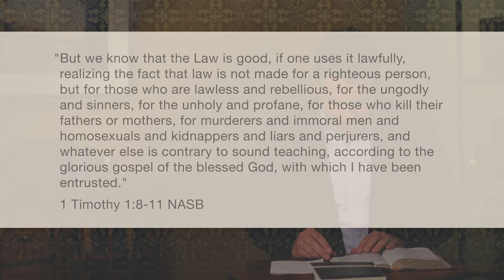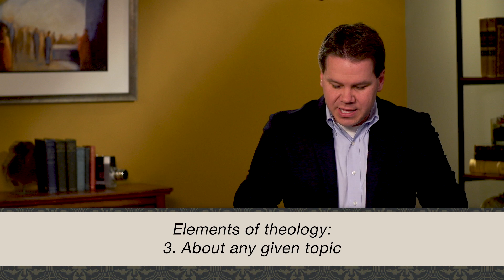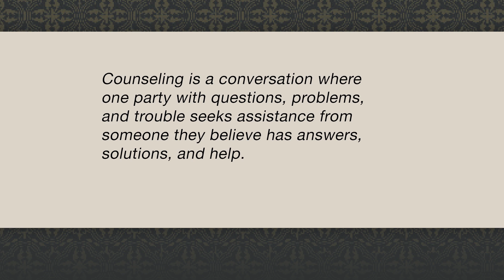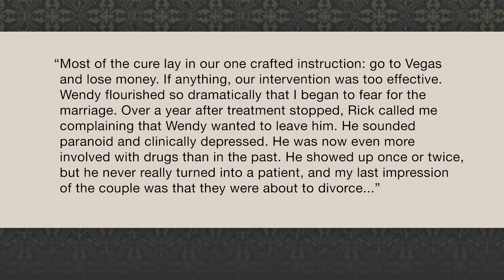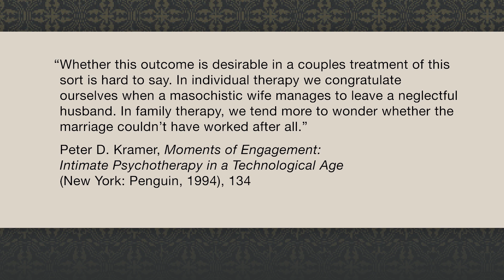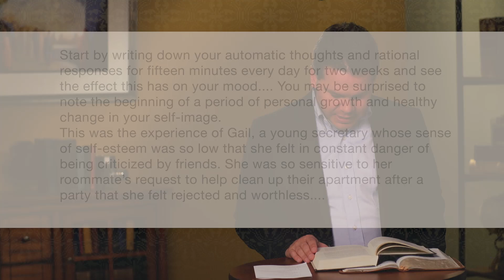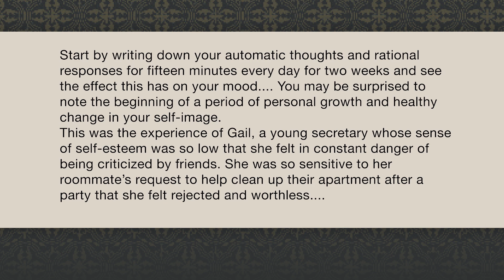A Theology of Biblical Counseling Video Lectures, Lesson 1: Introduction, by Heath Lambert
Selected from A Theology of Biblical Counseling Video Lectures, this video presents all material from Session 1: Counseling and Theology: A Crucial Introduction by Heath Lambert.

Check out an online course for independent learners based on A Theology of Biblical Counseling Video Lectures and the corresponding textbook,

About A Theology of Biblical Counseling Video Lectures:

For over four decades, biblical theology has been at the core of the biblical counseling movement. Leaders in biblical counseling have emphasized a commitment to teaching doctrine in their counseling courses out of the conviction that good theology leads to good counseling and bad theology leads to bad counseling.

In A Theology of Biblical Counseling Video Lectures, Heath Lambert unpacks the core convictions that underlie sound counseling and gives practical wisdom for our counseling practices today. Together with the accompanying book, A Theology of Biblical Counseling, these lectures show how biblical counseling is rooted in the Scriptures while illustrating the real challenges counselors face today.

A Theology of Biblical Counseling Video Lectures is accessible for working biblical counselors and for counselors-in-training at colleges and seminaries. In each lesson, doctrine comes to life in real ministry to real people, dramatically demonstrating how theology intersects with the lives of actual counselees.